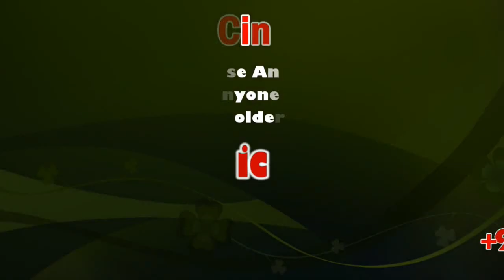O.P.Raveendranath Kumar Speech at Jayalalithaa’s 72nd birthday Public Meeting at Theni | Sicp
O. P. Raveendranath Kumar is an Indian politician from Tamil Nadu, India. His father, O. Panneerselvam, is deputy chief minister of Tamil Nadu and three times chief minister of Tamil Nadu.

He was elected to the Lok Sabha, the lower house of the Parliament of India, from Theni, Tamil Nadu, in the 2019 Indian general election as a member of the political party All India Anna Dravida Munnetra Kazhagam (AIADMK). As of 2019, he serves as Theni District Secretary of Puratchi Thalaivi Amma Peravai of AIADMK.

Distribution of welfare aid Jayalalithaa’s 72nd birth anniversary | Sicp

Jayalalithaa’s 72nd birth anniversary celebrated | Sicp

Distribution of welfare aid marks occasion

The distribution of solatiums of Rs. 2 lakh each to the legal heirs of 14 deceased members of the AIADMK, the disbursal of assistance of Rs. 1 lakh each to 109 indigent worker-members of the Anna Thozhirsangam and the inauguration of a three-day health camp marked the 72nd birth anniversary celebrations of former Chief Minister Jayalalithaa on Monday.

Jayaram Jayalalithaa was an Indian politician and film actress who served six times as the Chief Minister of Tamil Nadu for over fourteen years between 1991 and 2016.

O.P.Raveendranath,